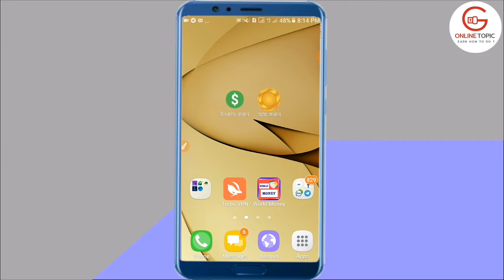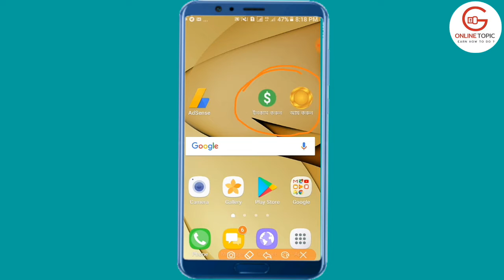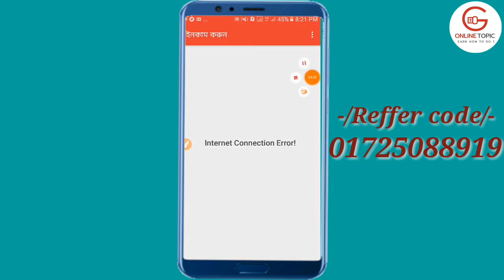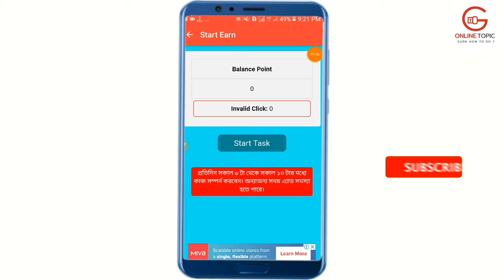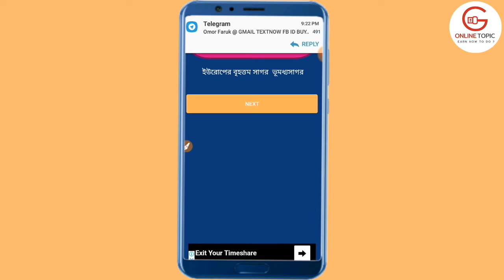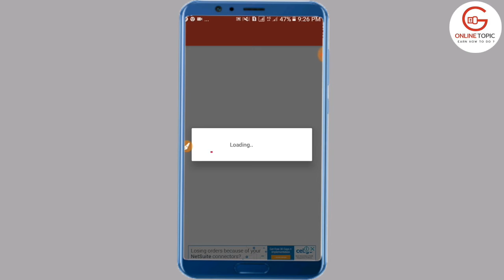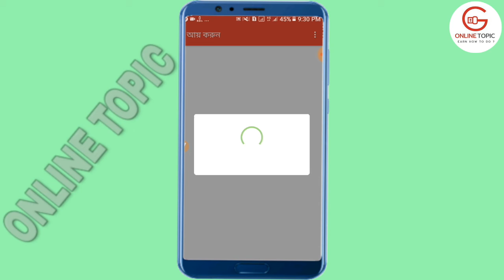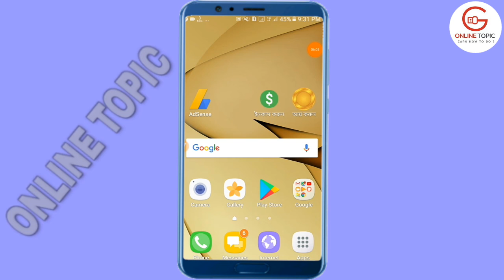400 Tk Earning parday 1 click 2 tk 2app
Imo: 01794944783